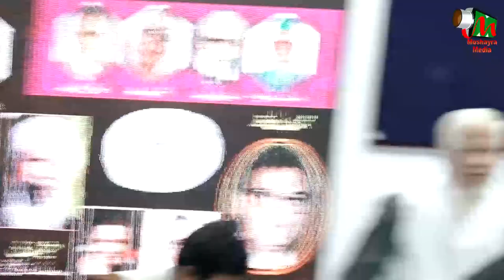Tahir Naqqash | Hindi Bhavan | All India Mushaira | Bhopal Mushaira | 2024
Tahir Naqqash |
Hindi Bhavan |
All India Mushaira |
Bhopal Mushaira |
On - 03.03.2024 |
Mobile No.

Head Office.

Branch Office.